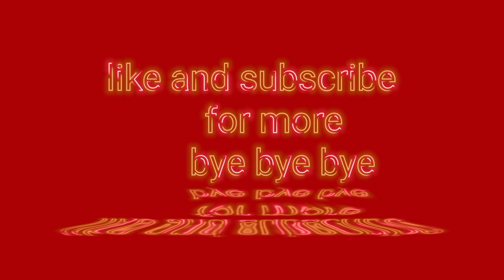amethyst use minecraft amythyst minecraft // amethyst farm// habibic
bye bye

amtheyst minecraft amethyst farm amethyst amethyst farm minecraft amethyst crystal minecraft 1.19 amethyst farm amethyst shard farm minecraft amythest minecraft amethyst shard geode farm
easy geode farm
amethyst geode minecraft
minecraft hard mode efficient geode farm minecraft amethyst builds how to farm amethyst in minecraft